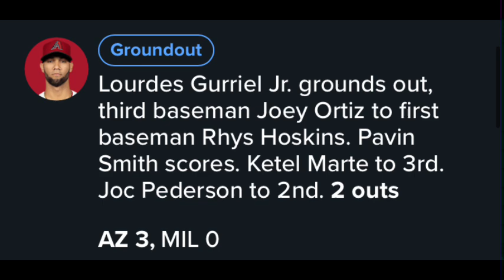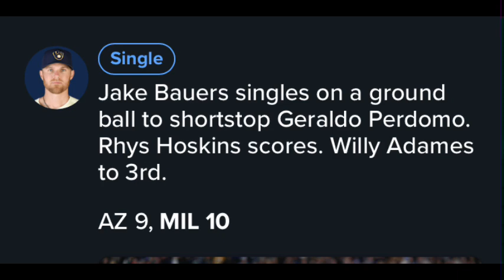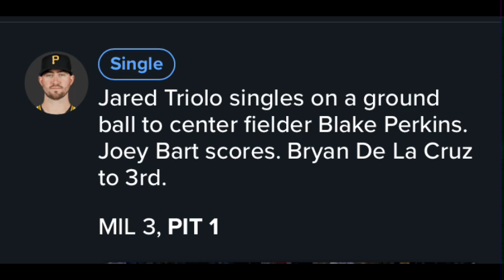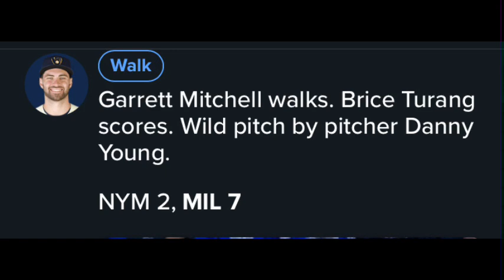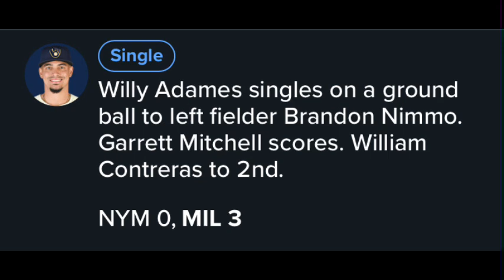Brewers Regular Season Games 155-162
Brewers with quite the good season